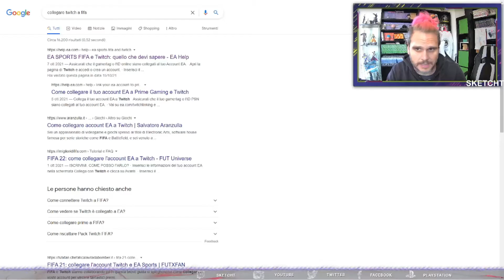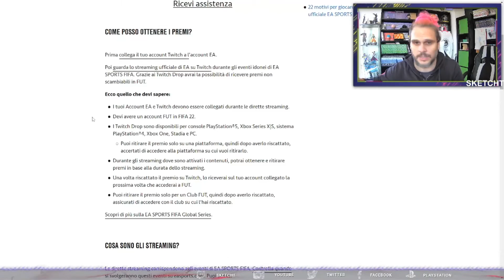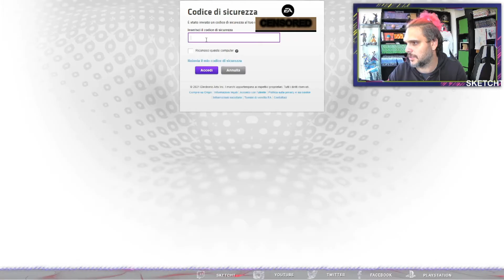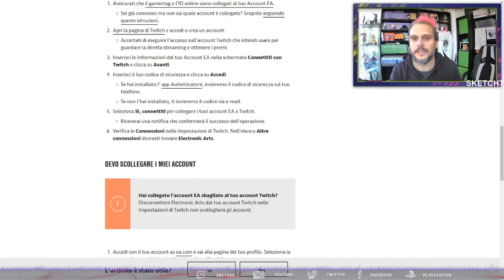COME COLLEGARE ACCOUNT EA A TWITCH E AVERE I GIOCATORI IN REGALO SU FIFA 22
Durante le dirette su Twitch, EA regala alcuni contenuti in game per FIFA 22.
Ecco come riceverli collegando il proprio account Twitch e quello di Origin.